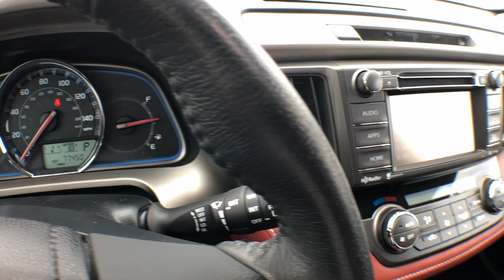2014 Toyota RAV4 Vestal, Binghamton, Ithaca, Johnson City, Big Flats, NY HYU64966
Gray Used 2014 Toyota RAV4 available in Vestal, New York at Miller Auto Team. Servicing the Binghamton, Ithaca, Johnson City, Big Flats, NY area.

Gray 2014 Toyota RAV4 Limited AWD 6-Speed Automatic 2.5L 4-Cylinder DOHC Dual VVT-i AWD.Recent Arrival! Odometer is 25642 miles below market average! 22/29 City/Highway MPGAwards:* 2014 KBB.com 10 Best SUVs Under $25000 * 2014 KBB.com Best Resale Value AwardsReviews:* If youre shopping for a compact SUV with good cargo space a car-like ride and a low sticker price the 2014 Toyota RAV4 is worth a look. Audio buffs will love the straightforward Entune audio system that includes apps and Bluetooth audio streaming. Those seeking an all-electric SUV will only find it in the 2014 RAV4 EV. Source: KBB.com* Roomy interior for people and cargo; strikes a good balance between ride comfort and sure-footed handling. Source: Edmunds* The 2014 RAV4 captures the spirit of freedom that began with the original RAV4 yet breaks new ground in refinement practicality and technology. With expressive styling and a roomy comfortable interior RAV4 is decidedly refined but with agile handling and all-weather capability. The traditionally mounted spare now resides under the cargo floor so that the RAV4 now has a true liftgate opening up instead of out. Opt for the RAV4 Limited and youll get a power liftgate with jam protection that even offers height adjustment. From its efficient engine to its new 6-speed automatic transmission and updated suspension RAV4 is every bit a drivers machine. Its now available with the all-new Dynamic Torque-Control All-Wheel Drive system. It improves handling by distributing power from front to rear and manages the vehicles braking system from side to side for maximum control on a variety of surfaces. RAV4s standard 2.5-liter 4-cylinder DOHC engine produces 176 horsepower along with 172 lb.-ft. of torque to make short work of long roads. Treat your friends and family like first-class passengers. With the pull of a handle they can recline the rear seatbacks and enjoy the ride. Even with all the leg room offered by RAV4s interior theres still plenty of room for your gear. In fact you can stow up to 38.4 cubic feet of cargo with the rear seatbacks in their upright position. You can even fold the second-row seats in seconds by pulling the handle up and lower the seatbacks to create a wide flat load space with 73.4 cubic feet of cargo capacity. Optional features now include Blind Spot Monitoring with Rear Cross-Traffic Alert which provides audible and visual cues when the RAV4 detects oncoming traffic. The available Smart Key fob allows you to lock and unlock the doors and liftgate with one touch and start the vehicle with the push of a button Display Audio with Navigation and Entune 11 JBL GreenEdge speakers in seven locations with a subwoofer and amplifier. Source: The Manufacturer Summary